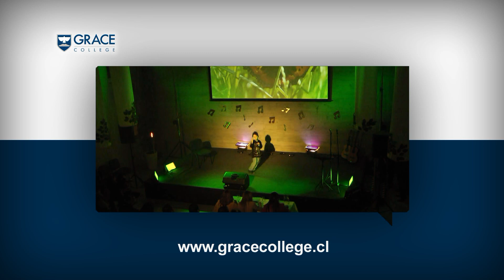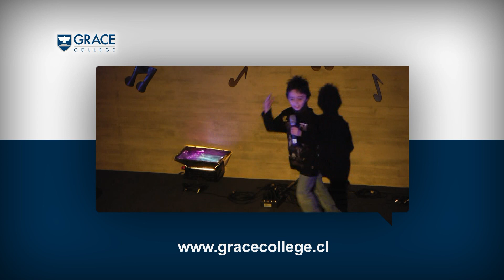Hotuiti presenta a Patricio Albano cantando La Guitarra - Festival de la Voz Grace College TV 9 - 2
Grace College TV - Canal y Programa online de televisión HD conducido por los alumnos del Grace College. Una producción de